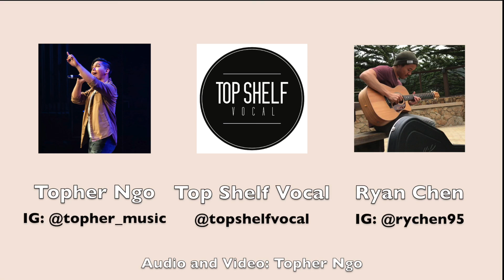House of the Rising Sun | Topher Ngo x Ryan Chen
Headphones recommended 🖤

Live performance captured at the Top Shelf Vocal x LA Made Concert Series.
Arrangement adapted from Tommy Emmanuel, originally performed by The Animals.